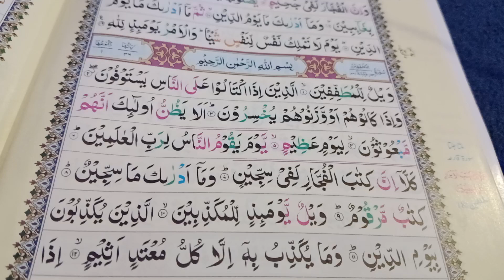سورہ مطففین آیت 1 تا 5 کو تجوید کے قوانین مطابق پڑھیں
سورہ مطففین کو تجوید سے پڑھنا سیکھیں۔سورہ مطففین کو مخارج کے ساتھ پڑھنا سیکھیں۔سورہ مطففین کو قرآت اور رموز واوقاف کے قوانین سے پڑھیں۔سورہ کی پانچ آیات کو پڑھیں۔sorah mutafafeen ko tajweed Kay Sath perhna.learn sorah mutafafeen with tajweed.with qerat.with ramozo awqaf.with mkharij